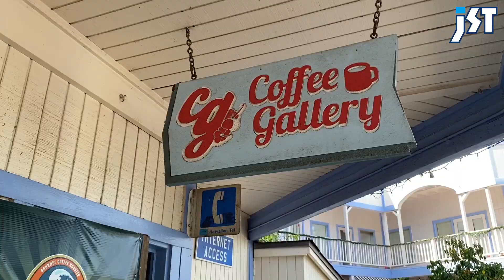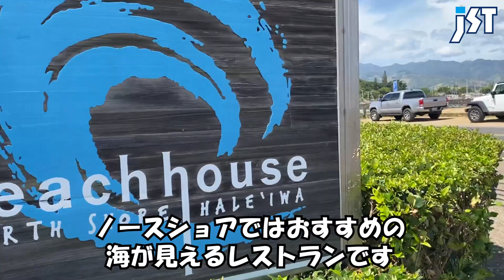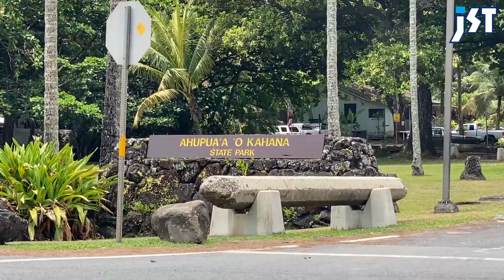【ひと足お先にハワイ】オアフ島でレンタカーを借りて島1周してみました！ハワイドライブや観光の参考にしてみてください♪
No.300
★本日のスピーカー★
JSTハワイ担当：山田

オアフ島でレンタカーを借りて島1周してみました！！
モアナルアガーデンやドールプランテーション、
ハレイワやノースショアに行ってきました！
途中のおすすめビーチスポットや絶景スポットも紹介しています！
カイルア、ワイナマロビーチを過ぎて
マイプウにも行きます！
ぜひ動画で車窓を楽しんでみてください♪

7/6(火)にハワイへひと足お先に到着しました！
8泊10日間しっかりと取材し、滞在中から帰国後までハワイの現状をたっぷりとお届けします。
日本入国の様子もお伝えする予定ですので是非チェックしてください！

【ひと足お先にハワイ】

◇ 提供 ◇
株式会社ジェイエスティ
〒460-0008